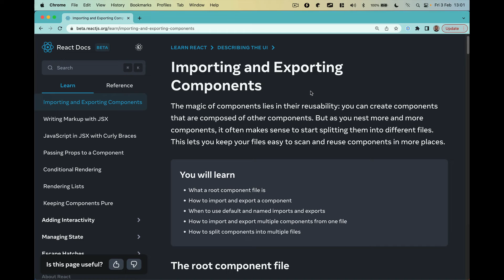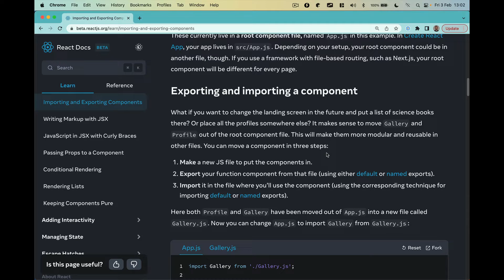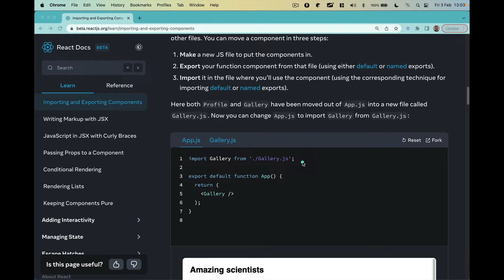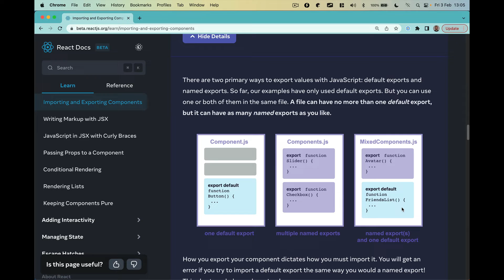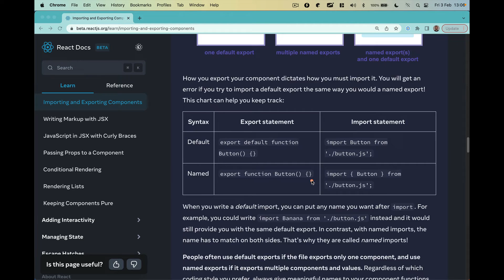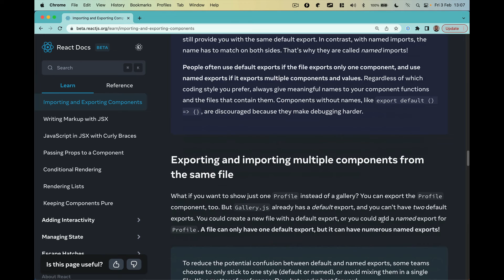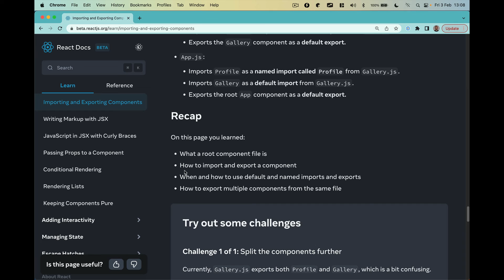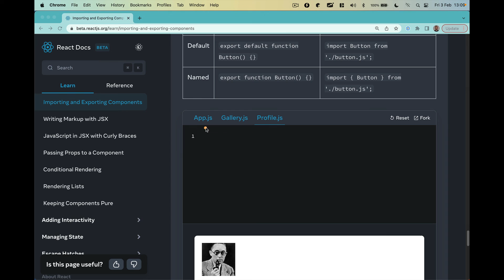Importing and Exporting Components - Explained React.js Docs #09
Series explaining React.js Docs.

In this video:

00:00 Intro
00:10 Root Component
00:42 Multiple Files
01:29 Export Types
02:45 Comparing
03:10 My Recommendation
04:30 Anonymous
05:10 Multiple Components
06:08 Recap